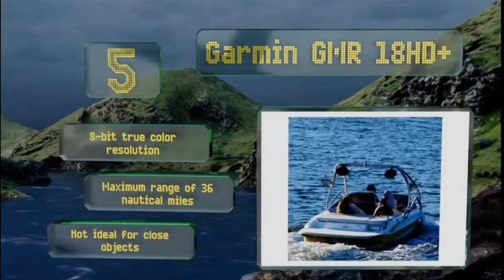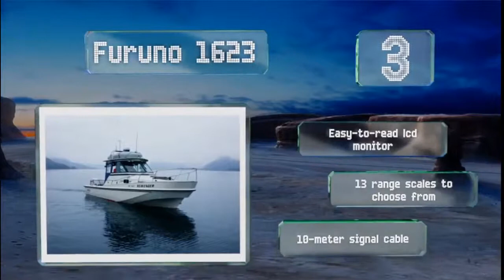THE BEST MARINE RADAR SYSTEMS REVIEW 2021 BEST MARINE RADAR DOPPLER RADAR BENEFITS OF MARI...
8. Lowrance 3G
The Lowrance 3G (appx. $1299) can provide a vivid picture of everything in the near vicinity without blasting you with radiation, as it emits less energy than a typical cell phone. It doesn't suck up much juice, either, making it ideal for ships that have limited power, like sailboats.
Handles fog well
Functions well at night
Other gear needed for chart overlays

7. Furuno FUR-DRS6A
The Furuno FUR-DRS6A (around $5000) is a top-end model that can practically see into the future. Well, maybe that's a bit of a stretch, but with a range of 64 nautical miles, you can spot plenty of things coming long before they become issues, which is a talent that's almost as valuable.
Comes with 4-foot open-array antenna
Real-time digital signal processing
Extremely expensive

6. Raymarine RD418HD
You can see both the objects miles ahead and those in front of your face equally well with the Raymarine RD418HD (appx. $1600), as its dual-range mode supports simultaneous short- and long-range scanning. It's a great way to prevent nasty surprises at any distance.
256-color multi-level display
Small footprint
Requires adapter to track weather

5. Garmin GMR 18HD+
The Garmin GMR 18HD+ (about $1129) can automatically adjust the gain to your environment to give you the best performance possible at that time. It can overlay images directly onto compatible chart plotters, so you can see where you're going even when you can't see where you're going.
8-bit true color resolution
Maximum range of 36 nautical miles
Not ideal for close objects

WHAT IS THE BEST MARINE RADAR SYSTEMS REVIEW 2021 FURNO. Lowrance. Raymarine. Garmin. Simrad. REVIEW

4. Simrad GO7 XSR
The Simrad GO7 XSR (around $2559) has one of the most vivid displays you'll find on one of these devices, and the 7-inch widescreen LCD makes it look more like a sleek tablet than a garden-variety tracker. Just don't take your eyes off the horizon too long while staring at it.
Built-in bluetooth
Includes gps system
Sonar for finding fish

3. Furuno 1623
Skippers of smaller vessels should consider the Furuno 1623 (appx. $1295), as the lightweight antenna zooms in to an 1/8 of a nautical mile ahead without weighing you down. Its 4-tone display differentiates between strong and weak echoes, so you can tell real danger from a false alarm.
Easy-to-read lcd monitor
13 range scales to choose from
10-meter signal cable

2. Garmin Fantom 18
The Garmin Fantom 18 (appx. $2000) boasts MotionScope technology that finds things moving towards you and alerts you of their presence. It's extremely helpful for avoiding other watercraft, spotting wildlife, or simply monitoring weather patterns.
Keeps objects well separated
40-watt output power
Can adjust target size

1. Lowrance Broadband
You won't be surprised by anything coming over the horizon if you have the Lowrance Broadband (around $1899) installed. The images it produces are extremely sharp, so there won't be any questions about just how severe that approaching storm is going to be.
Easy to connect to a display
Great short-range performance
Turns on instantly